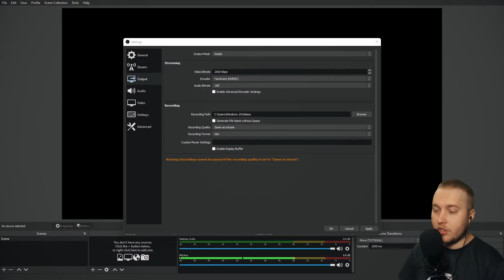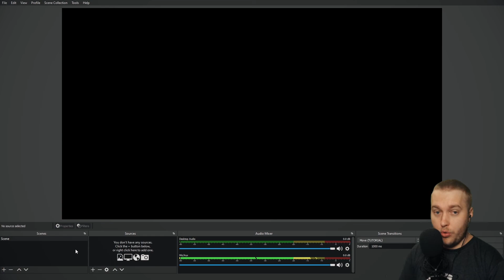47. Fix OBS Studio "Encoding Overloaded" - OBS Studio Mastery Course (Beginner to Pro)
A quick tutorial on how to solve the "encoding overloaded" issue in OBS Studio.

OBS Mastery Course (Beginner to Pro)

This is a 7-hour video course created to take you from beginner to pro in OBS Studio. The course is divided up into three main sections; beginner, intermediate and advanced.

Since OBS Studio has so many moving parts, it can be hard to learn how to make professional-looking streams. The result is often a long learning curve, ugly streams, and a whole lot of hustle.

This course is made for people looking for a well-structured step-by-step guide through all parts of live-streaming with OBS so you can progress along the course. We also focus primarily on gaming-related streaming, though we cover the fundamentals of any streaming setup.